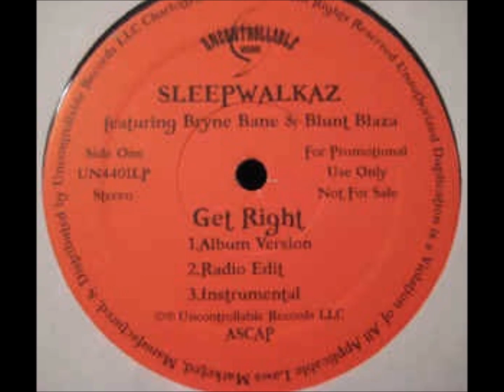Sleepwalkaz - Stripper Jane